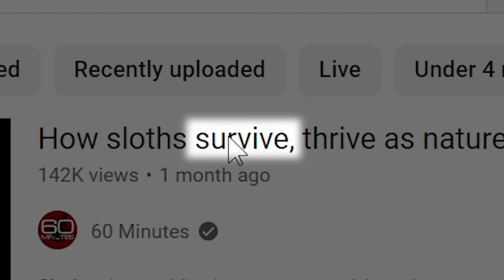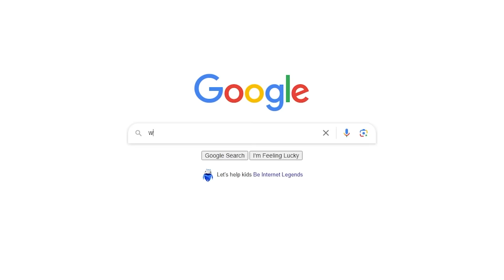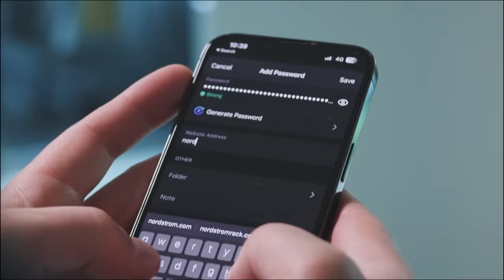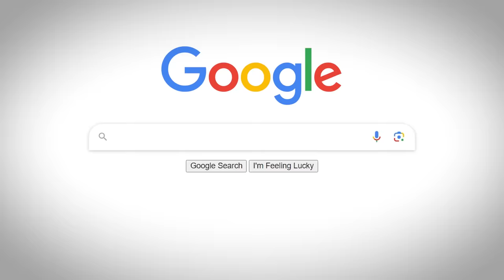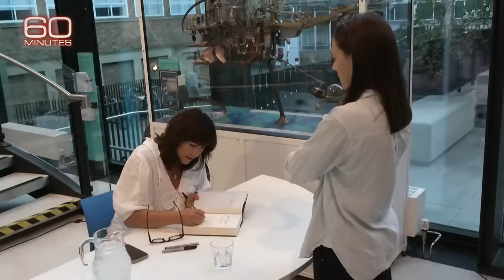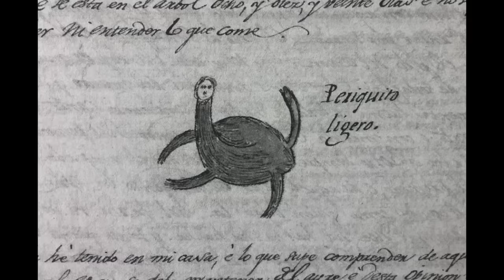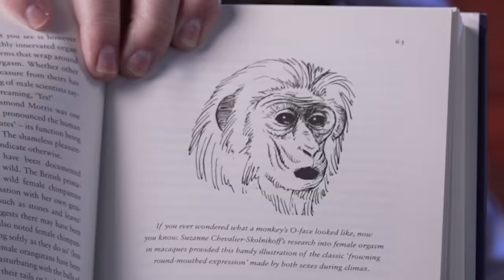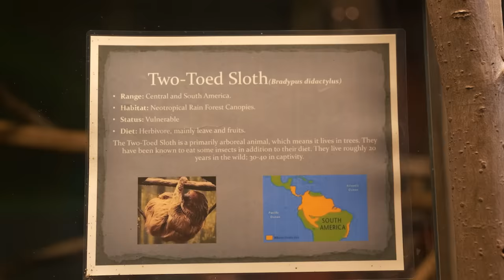The Media is Bullying Sloths (For Some Reason)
Exclusive! and get 4 extra months. Try it risk-free now with a 30-day money-back guarantee!

Crew:
Jon Jafari - Director/Producer/Writer/Editor
Sergio Torres - Director of Photography/Line Producer/Creative
Lewis Bown - Editor/Creative